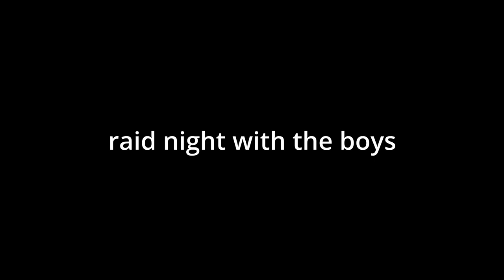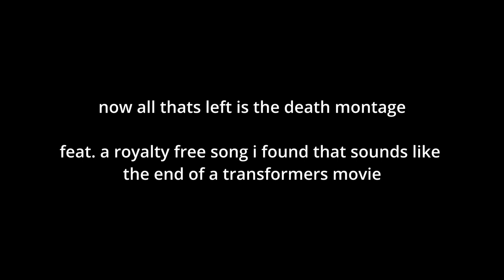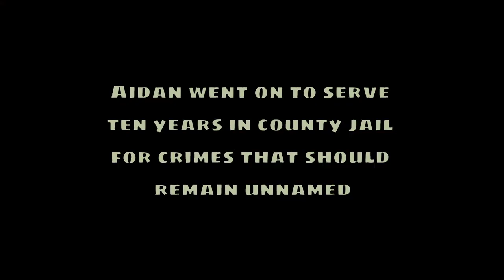6 chooms flatline a hive god | Destiny 2 Funny Moments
Raid night with the boys and a healthy helping of cyberpunk slang.